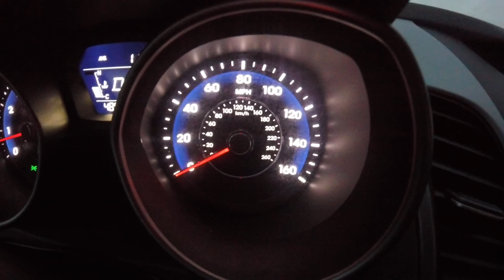Uber Drivers Get That Money On Uber Today! VLOG 291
YES YES YES you know you wanta try Uber! Just it today! Driver for Uber FOOL! GET you some Money from Uber now!

Try Amazon Prime Free!